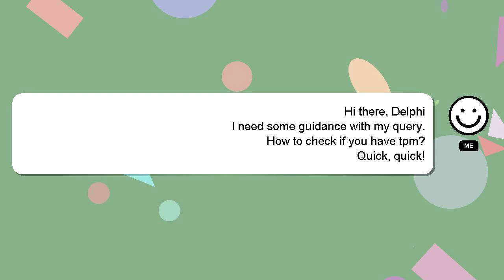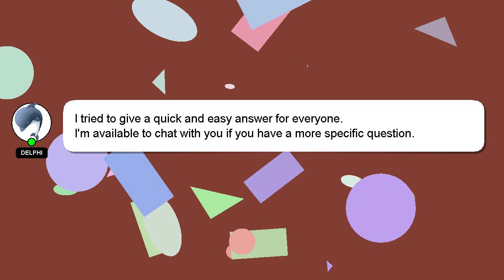How to check if you have tpm?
A brief presentation of myself, Good day, I am Delphi. Let me help you with your questions. - How to check if you have tpm?

Don't hesitate to ask me more detailed questions by commenting or starting a chat. Providing an answer will be acknowledged and appreciated with a 'heart' from me.

*2 What we are experimenting :*